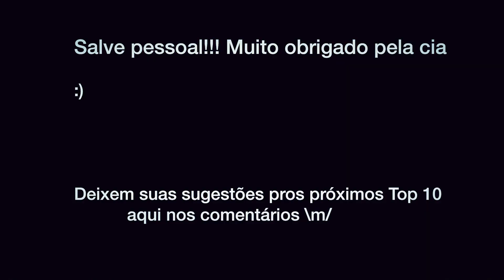Nirvana Top 10 by Fabio Lima